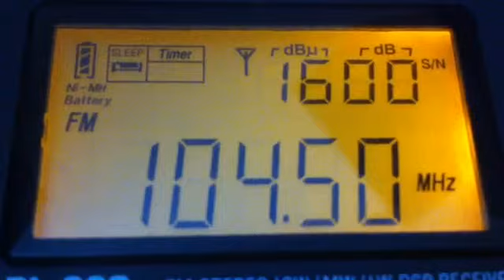Радио Слово 104.5 мгц (г.Карасук, Новосибирская Область)